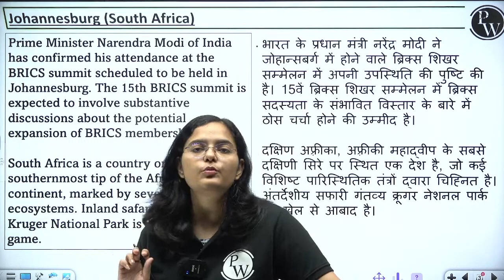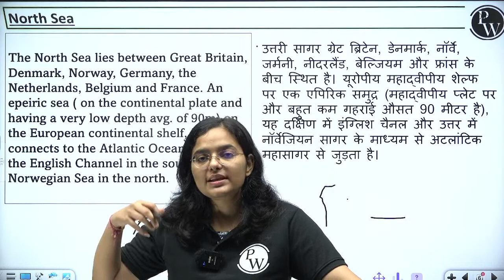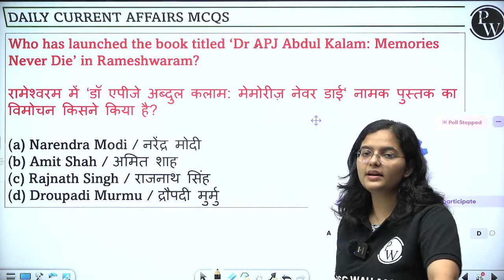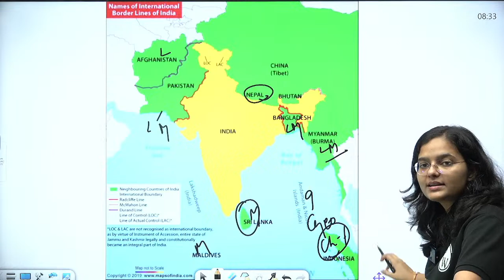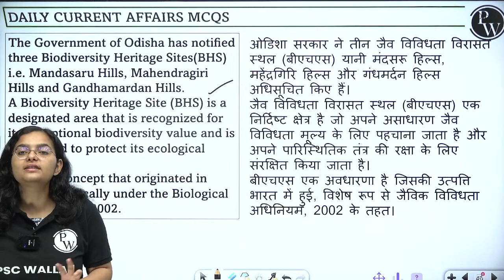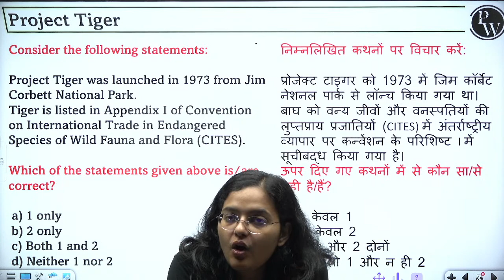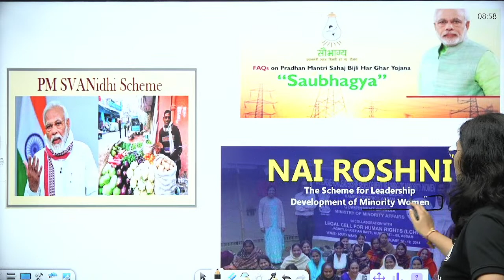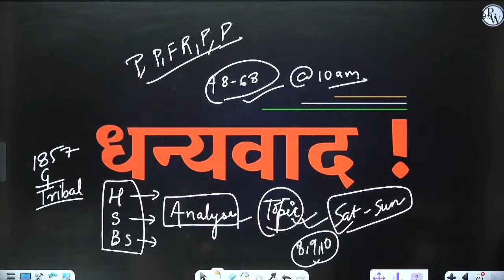Weekly Current Affairs | 29 July - 04 August | Hindu, Dainik Jagran Analysis | BPSC Exam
📕 𝐁𝐚𝐭𝐜𝐡/𝐂𝐨𝐮𝐫𝐬𝐞 𝐋𝐢𝐧𝐤𝐬
📚 Complete 𝐍𝐂𝐄𝐑𝐓 𝐏𝐋𝐀𝐘𝐋𝐈𝐒𝐓 Subject-Wise 👇

Hello and welcome to our video on Current Affairs for the UPSC, BPSC,UPPSC & PSC exams. In this video, we will provide you with the latest and most important current affairs topics that can help you prepare for your upcoming UPSC & PSC exam.
In this video, we will discuss the most important current affairs topics from the last few months, which will be relevant for your exams. We will cover the latest news and events from various fields, including national and international politics, sports, science and technology, business and economy, and many more.
In conclusion, this video on Current Affairs for the UPSC & PSC exams will help you stay up-to-date with the latest news and events and prepare effectively for the current affairs section of the PSC exam. We hope this video will be useful for your exam preparation. - ”PSC Wallah"